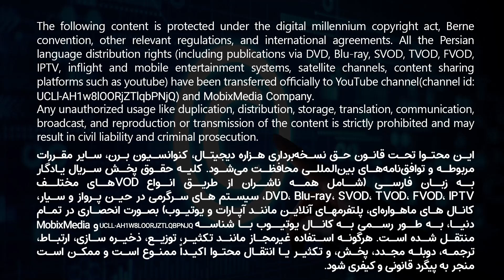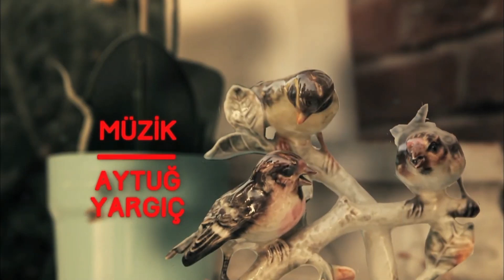قسمت جدید 78 سریال ترکی یادگار با دوبله فارسی | Yadegar Series episode 78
در این قسمت سریال جدید یادگار، جیوان و یادگار که با هم به مشکل خورده اند برای اجاره خانه هم به رقابت افتاده اند که ...
قسمت هفتاد و هشت سریال جدید یادگار با دوبله فارسی در کانال   @FarsiMoviez
معرفی شخصیتهای سریال یادگار در پایین توضیحات 👇👇
معرفی سریال جدید ترکی یادگار با دوبله فارسی :
خلاصه داستان سریال : آیا این داستان واقعی است؟ داستان زندگی یادگار یک بیوه سی ساله هست با دو بچه کوچکش راهی شهر استانبول میشوند که از مشکلات زندگی قبلی اش فرار کند ولی با ماجراهای جدیدی روبرو میشود.

سریال یادگار با بازی بازیگران مطرح ترکیه و سریال کمدی خانوادگی هست که یکی از بیاد ماندنی ترین قصه های زندگی هست. از جمله بازیگران این سریال، بینور کایا، گوکچه بهادیر، اوگور یوجل و جانر جیندوروک هستند.

قسمت 78 سریال جدید ترکی یادگار با دوبله فارسی | Yadegar Series episode 78

بازیگران سریال بین ما بمان (یادگار) :
Uğur Yücel
Binnur Kaya
Gökçe Bahadır
Caner Cindoruk
Cengiz Bozkurt
Ayça Damgacı
Uğur Serhan
Bilge Şen
Hikmet Körmükçü
Gamze Karaduman
Ferit Aktuğ
Ecem Çalık
Mert Kurdal
Mutlu Güney
Tülay Bursa
Melis Mutluç
Aybars Kartal Özson
Özge Özpirinçci
Mesut Özkeçeci

حسنا خانم کیست؟
حسنا یک مادر، زن زیبا، بامزه، خوش قلب و تمیز است. او همسر بهاالدین است. او مادر عاریفه و جیلان است. هیچ بدی در او وجود ندارد، اما او در حالی که سعی می‌کند کارها را آسان‌تر کند و آنها را در مسیر درست قرار دهد، کارها را به هم می‌ریزد. به همین دلیل از بهاالدین سرزنش می شود، اما آنها با عشق به یکدیگر متصل هستند. او 15 سال پیش مجبور شد از برادرش جیوان جدا شود و اشتیاق زیادی در او وجود دارد. او شخصیتی پر از شگفتی دارد.

بهالدین جلپ اوغلو کیست؟
او مرد خانواده جلپ اوغلو است. شوهر حُسنا پدر جیلان و عارفه برادر صالحه و الماس است. او مهربان، اما عصبانی است. به خاطر این عصبانیت، دیگر کسی در استیک‌خانه‌ای که متعلق به اوست کار نمی‌کند. او عمیقاً به همسرش حسنا ارادت دارد. او پدر بسیار خوبی است که از دخترانش محافظت می کند. پیوند عمیقی با فرهنگ های محل تولدش دارد.

یادگار کیست؟
خواهر خونی حسنا، دختر رفیکا است. او قلب پاکی دارد. او مادر یارن و یونس و همسر خلیل است. یادگار که به طور اتفاقی متوجه می شود شوهرش برای خیانت به او به آنکارا رفته است، خانه را ترک می کند و به خانه پدرش می رود. یادگار که متوجه می شود در آنجا تحت تعقیب نیست، می خواند که در نامه ای که در صندوق مادرش پیدا کرده امانتی برای او باقی مانده است و بلافاصله به استانبول می رود. زیرا صاحب آدرس در استانبول است و صاحب این آدرس کسی نیست جز حسنا جلب اغلو.

جیوان کیست؟
او برادر حسنا است. او 15 سال پیش به دلیل شیطنتی که با دوست دوران کودکی اش انجام داد، از زادگاهش غازی انتپ بیرون شد. او به استانبول نزد خواهرش می رود. در آنجا با برادر شوهرش بهاالدین اختلاف پیدا می کند و به ایتالیا می رود. در آنجا او تبدیل به یک استاد آشپز می شود. سال ها بعد به او پیشنهاد کاری می رسد. او به عنوان سرآشپز در یک تالار عروسی در استانبول کار خواهد کرد. به محض شنیدن این خبر، خانواده با جمعیت به فرودگاه می روند. جیوان که در فرودگاه غافلگیر شده بود، از غافلگیری که در آن شب در انتظار او و خانواده جلب اوغلو بود، بی خبر است. بعد از مدتی عاشق یادگار می شود.